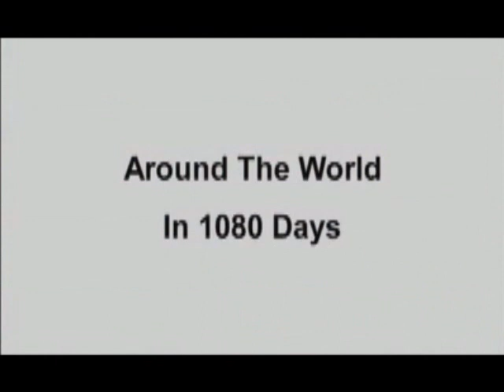Around the World in 1080 Days (Trailer)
Giving up work as an engineer, Michael McGarrigle sold everything and spent the next three years travelling the world. By chance, a BBC television producer heard Michael on the radio before his departure and gave him a camera to take on his travels. He recorded his exploits from the Antarctic, Australia, Mexico, South East Asia, Afghanistan and back to Europe. Along the way, he saw some unforgettable sights. He was robbed, mugged, hospitalised and imprisoned. He was alone out there and you really feel it in this pioneering travel series.

Mchael McGarrigle dejo de trabajar como ingeniero para seguir un sueno. Lo vendio todo y se paso los tres siguientes anos viajando por el mundo.  Por suerte, justo antes de su partida, un productor de la BBC escucho a Michael por la radio y le dieron una camara para llevar en sus viajes. El grabo sus exploraciones por el Antartico hasta el Golfo de mexico, Australia, el sureste asiatico, China, Tibet, Afghanistan y de vuelta a Europa. Le han atracado, robado, hospitalizado y ha estado en prision. El tambien ha visto algunas cosas inolvidables en sus viajes. Ha visitado en primavera los bosques de Tasmania, a trabajado en Australia como cuidador de canguros u observado a los dragones de Komodo dandose un manjar en Indonesia. Michael esta viajando y tu con el. Realmente te puedes sentir hombro con hombro en sus aventuras. Una pionera serie de viajar.